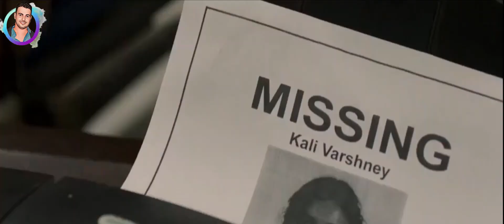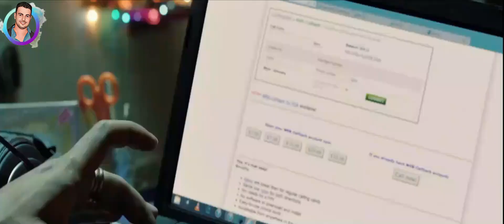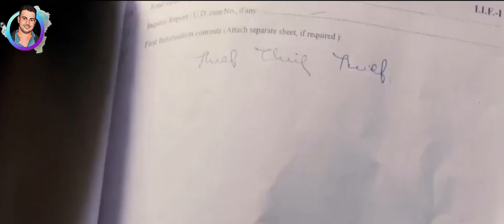ضابط شرطة بيدور علي بنت مخطوفه لكن النهايه بتكون صدمة غير متوقعة للجميع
صندوق_أفلام_kareem_adel رحله بحث عن بنت مخطوفه ونهايه صادمه غير متوقعه للجميع ملخص اجمل فيلم هندي للنجم Ronit Roy

✴️ لأقتراحات الأفلام والدعم والإعلانات
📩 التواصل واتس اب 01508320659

✴️ صفحه صندوق افلام على الفيس بوك